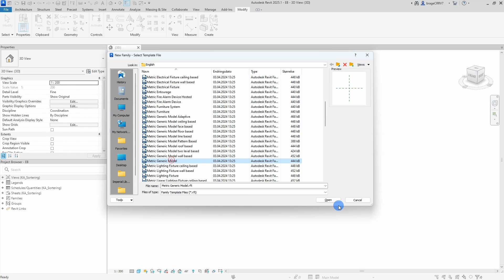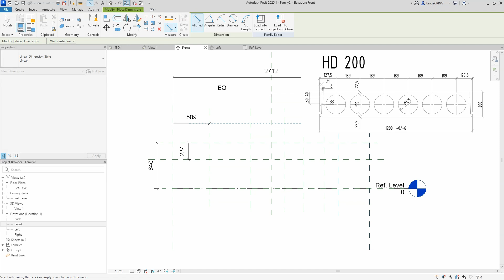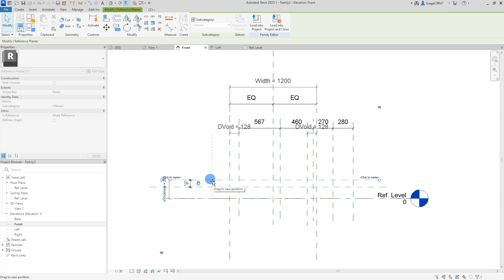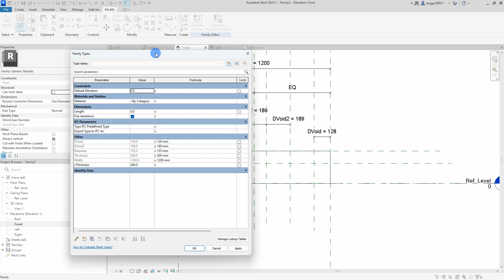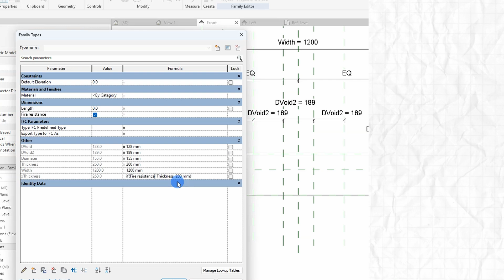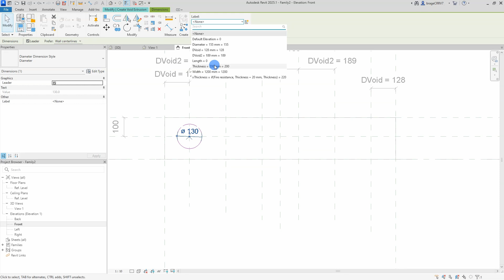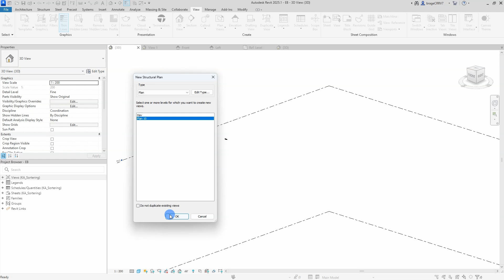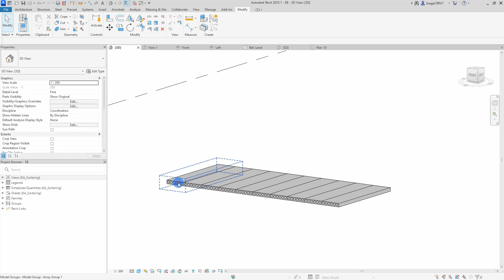Revit family masterclass | parametric concrete hollow slab with an IF statement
In this tutorial, we will look at how to create a parametric hollow slab with an IF statement containing a yes/no parameter.

Timecodes
0:00 intro
0:30 Reference plane and annotation
1:14 Parameters
3:00 Creating the dummy surface
4:10 IF statement
4:10 Geometry
7:15 Flexing